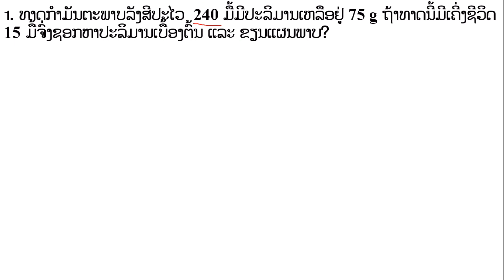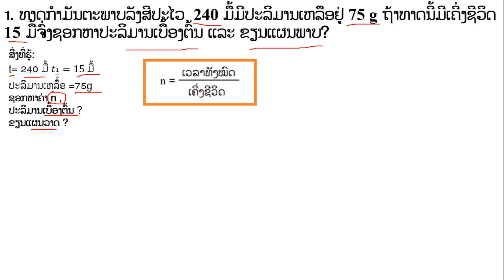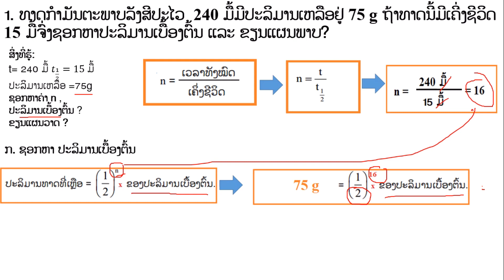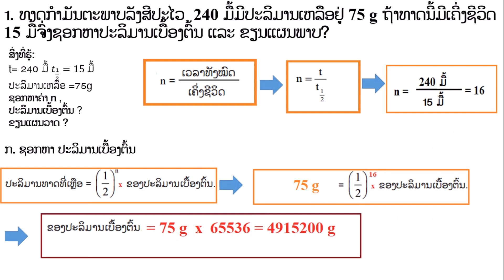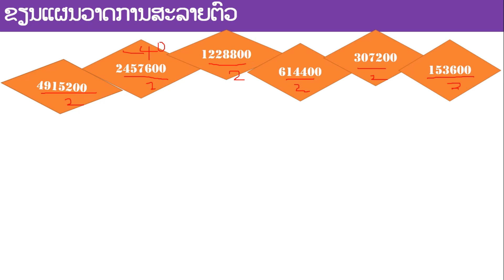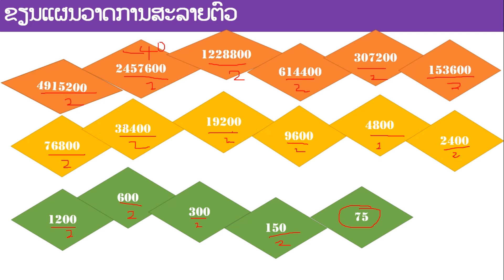ສອນເຄມີມໍ6Iບົດທີ6Iທາດກໍາມັນຕະພາບລັງສີ. Chemistry M.6ILesson6I radiation chemistryI Especial EP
Ep ພິເສດ ສໍາລັບ FC ທາງວັງວຽງ, ເຊໂປນ ໃນການແກ້ບົດເຝີກຫັດເຄມີມໍ6 ກ່ຽວກັບທາດກໍາມັນຕະພາບລັງສີ.